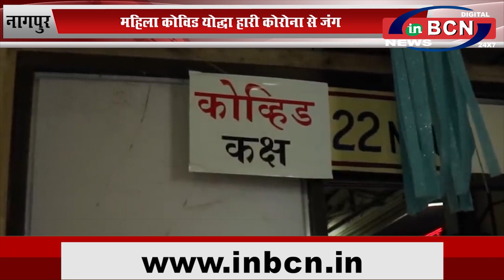महीला कोविड योध्दा हारी कोरोना से जंग...INBCN NEWS